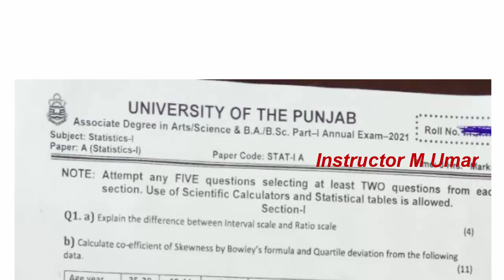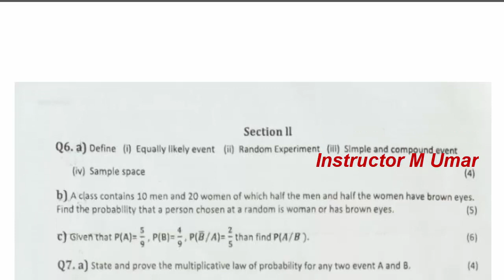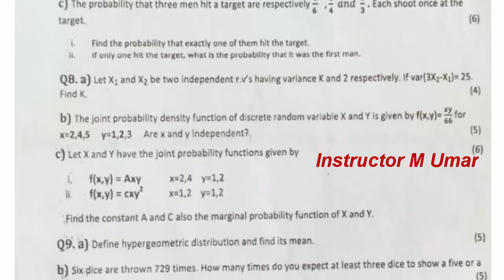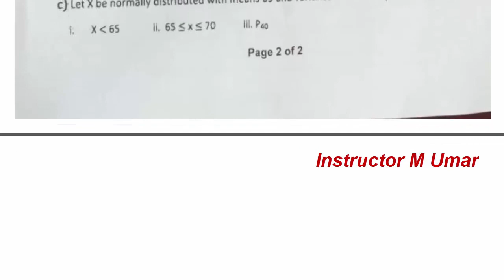BA BSC ADP Part 1 Statistics 2021 Paper Original Paper Punjab University Past Papers Pu BA BSC ADP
Copyright lines 👉